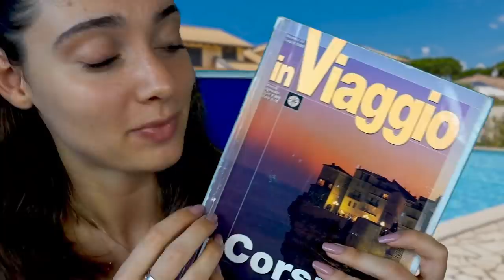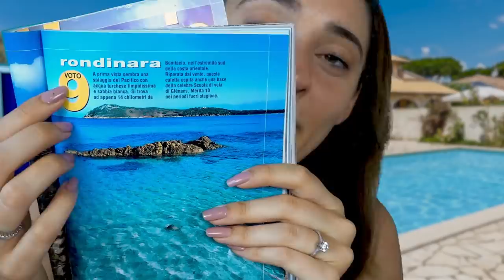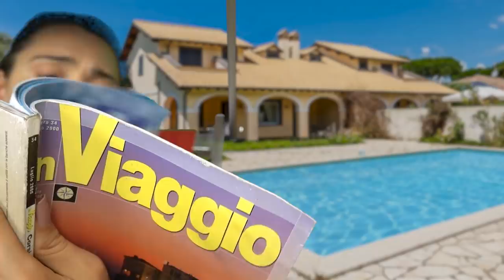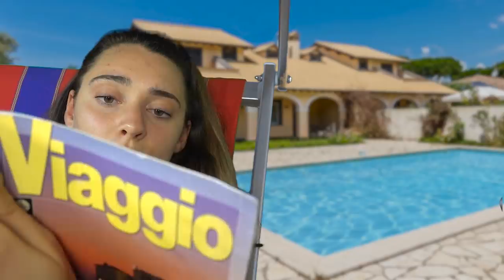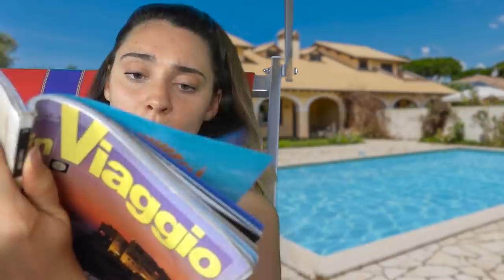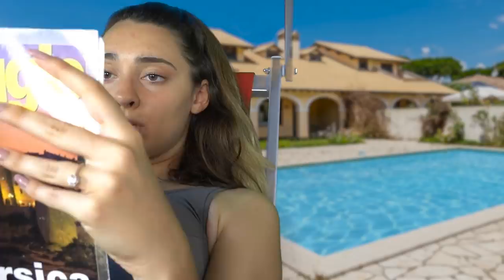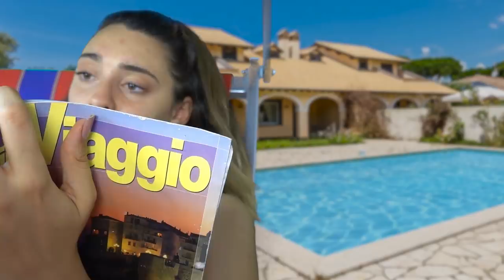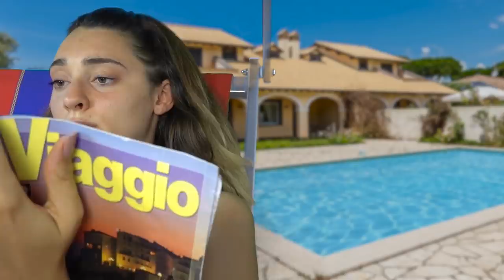Mi prendo cura di TE 💆🏼‍♀️ a Bordo Piscina 💧| ASMR [ENG SUBS]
Triggers you will find: whispering, tapping, tracing, crinkles, water sound, inaudible, flipping pages, ice cubes

🍪NUOVO VIDEO OGNI LUNEDI' E VENERDI' ALLE 19:30🍪 lavagna

💡 Altra attrezzatura:
Green screen e fondale